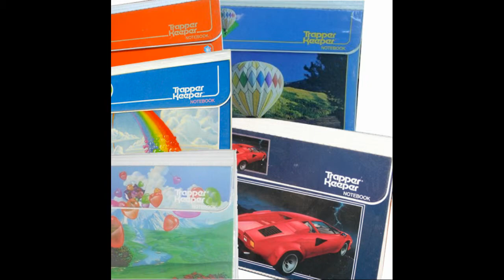4B #6 Fer Shure, Like Totally!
Like woah! An excellent look back at the greatest decade ever! This countdown features stuff that I like.  Your results may vary.